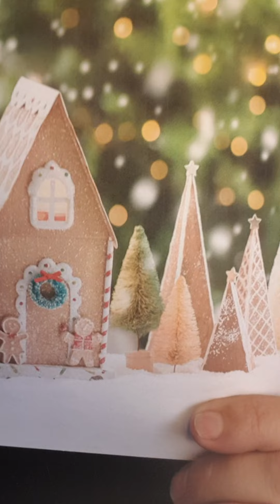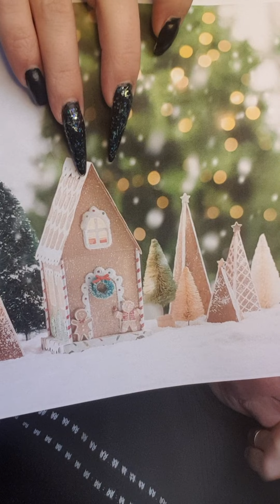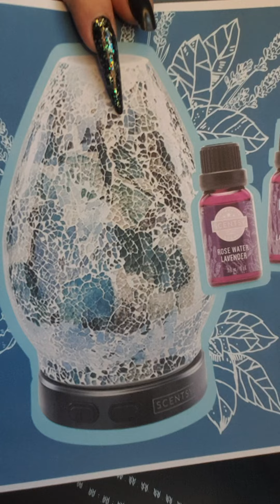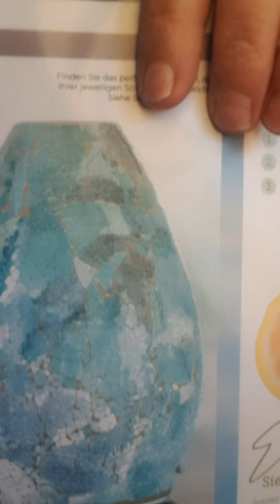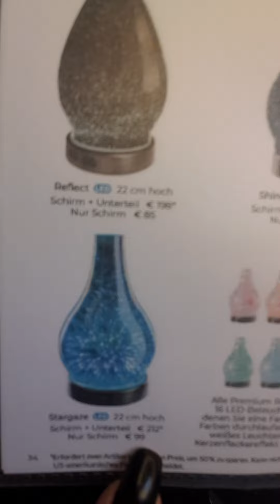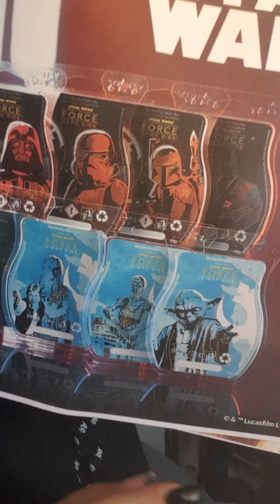Scentsy 💜 Cyber Monday und noch mehr NEWS 💜